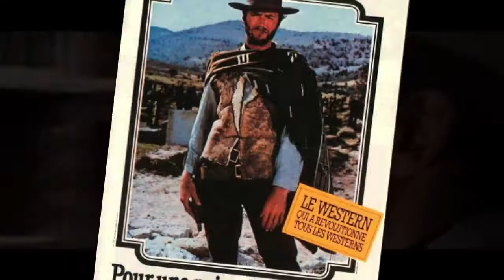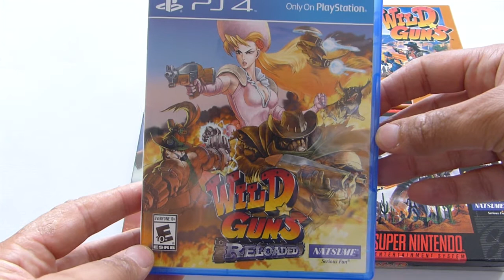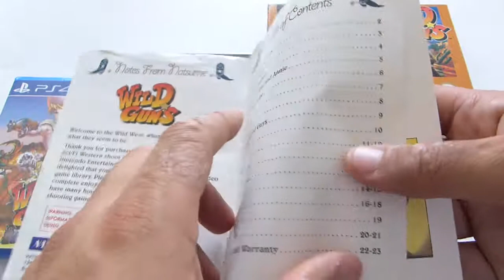Wild Guns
GGS vous présente un autre jeu culte: Wild Guns sur Super nintendo.